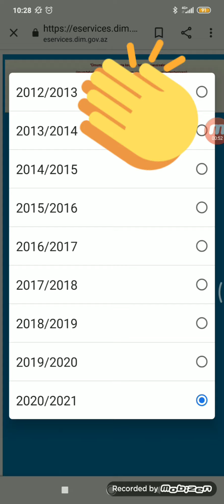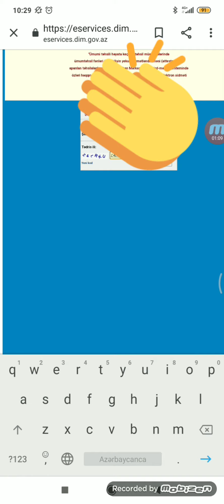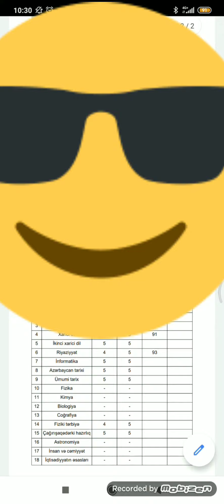11ci siniflərin attestat və yekun qiymətlərini necə öyrənmək olar?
Dövlət İmtahan Mərkəzinin 2020/2021-ci tədris ilində ümumtəhsil müəssisələrinin şagirdləri
haqqında məlumatların “Şagird-məzun” dövlət elektron məlumat sisteminə daxil edir
və yekun attestasiyanın aparılır,rayon (şəhər) təhsil şöbələri (təhsil
idarələri) və ümumtəhsil müəssisələri tərəfindən  yekun qiymətlər sistemə qeyd edilir.